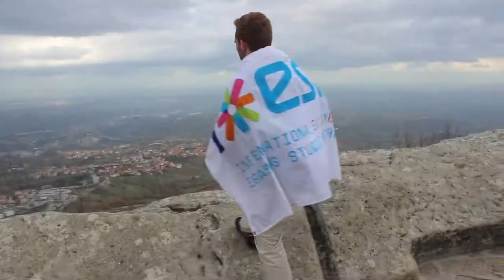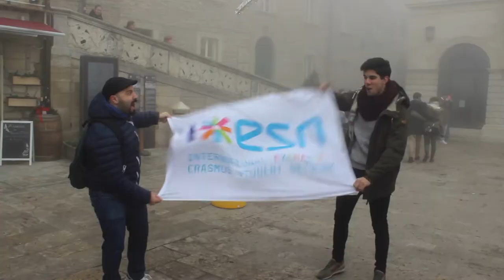ESN TERAMO - San Marino trip 02/12/2017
Nonostante il maltempo il nostro viaggio a San Marino in occasione dei Mercatini di Natale è stato magico, sorprendente e divertente. Un ringraziamento speciale a tutti i partecipanti che hanno preso parte a questo breve viaggio ed allo staff che davanti agli imprevisti ha saputo trarre il meglio da questa avventura.